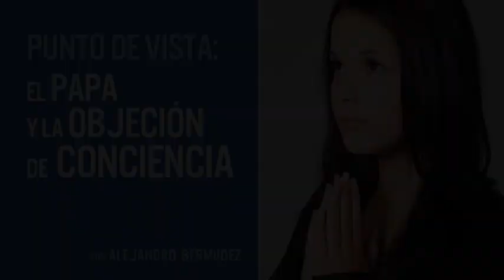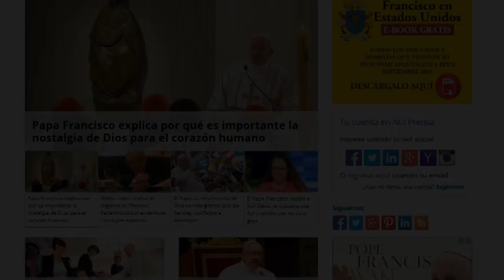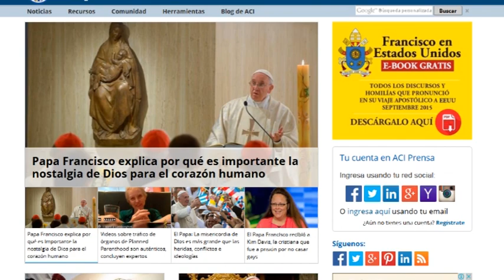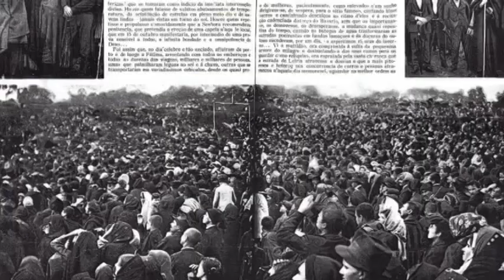El Papa y la objeción de conciencia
Punto de Vista es un podcast diario del director de ACI Prensa Alejandro Bermúdez.